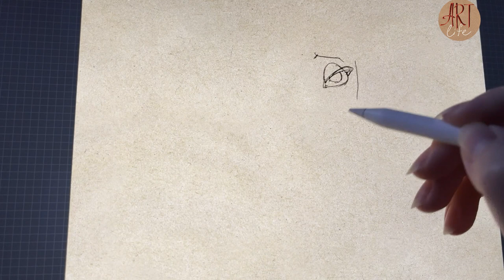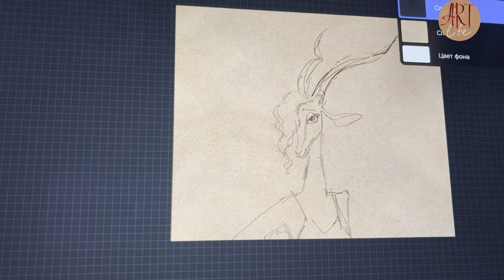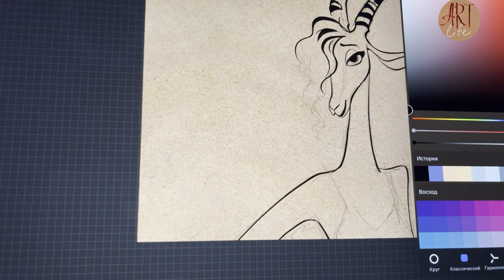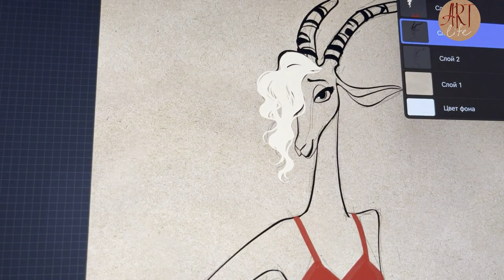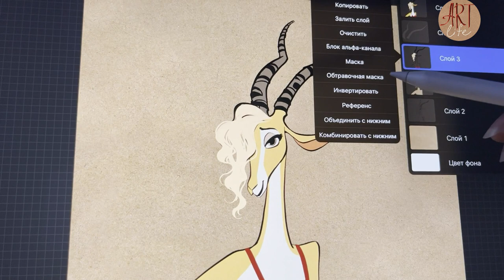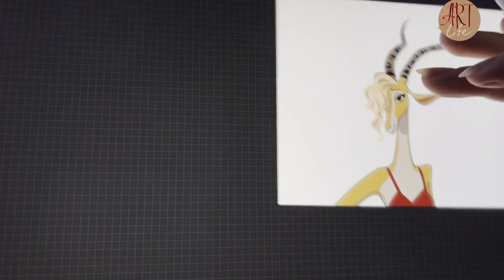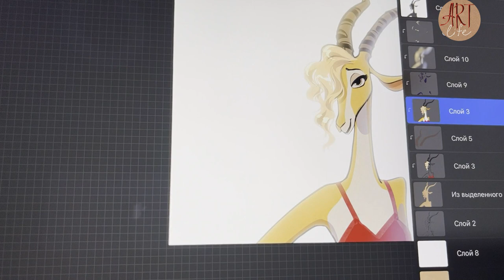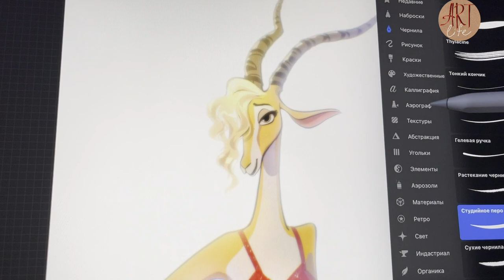😁Gazelle is film Zootopia. 😁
Gazelle is a famous popstar and mammal rights activist in Disney's 2016 animated feature film, Zootopia.